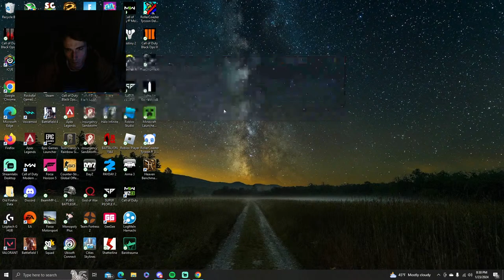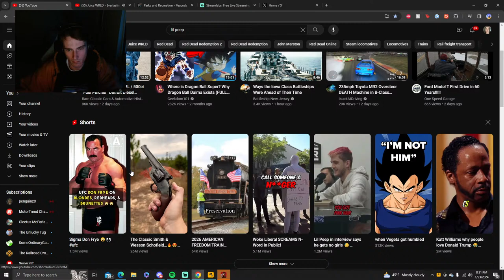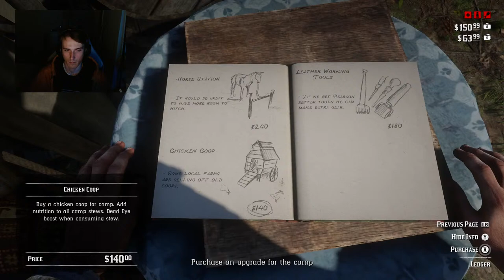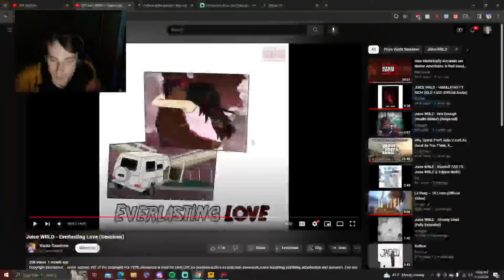Red Dead Redemption 2 First Playthrough Part 3